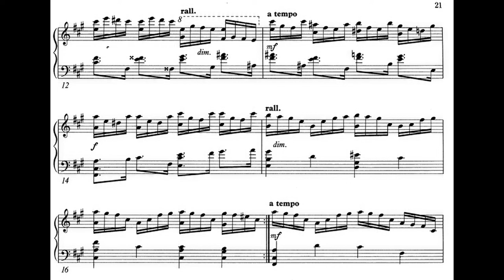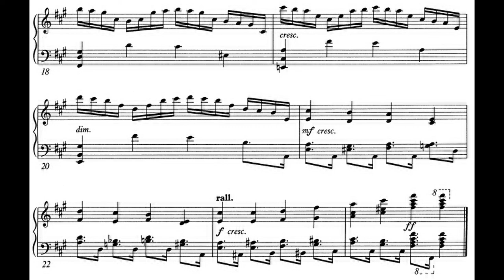Rosemary Brown: Prelude in F-sharp minor ('inspired by Chopin') [Music from Beyond, 1969]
Twenty-one years ago today, Rosemary Brown passed away at the age of 85 in her London flat.

My thoughts on this compostion: This piece sounds about 35% Chopin and does not resemble his own Prelude in F#-minor (opus 28) with melody or harmony, possibly the quicker tempo. In fact, it resembles the 23rd Prelude in F-major a lot more - Similar RH-arpeggios are played. In terms of melody/harmony it reminds me more of a simplified version of the Siloti-Bach contrafact in B-minor upon the Bach Prelude in E-minor (from WTK Book 1), but again with the LH figures inverted for the RH. The parts with the quarter-notes sound 'Rosemary Brown' to me, maybe some other composer's piece that escapes my mind. I tried to emphasize the meno mosso and not start the following accellerando to early because the ritardando at the end of the phrase (mm. 12-13) is another spot that was weird 'but worked' and does not sound like Chopin. Its probably the worse sounding spot to me and I could have played it better. I took a little tempo-liberty with the ending. The score says to slow down in m.23, but it sounds out of character and misleading to me to drag the ending out for two measures with a ritardando... so I speed up a little bit and finished it off with Bravado, which made the Conclusion appeal more 'Chopin' to my ear.

Rosemary Brown (27 July 1916 – 16 November 2001) was an English composer who left behind hundreds of piano compositions conveyed or inspired by the spirits of dead composers such as: Liszt, Chopin, Rachmaninoff and Schubert. As a musician she had no formal training, having only rudimentary music lessons when she was a child. She said Liszt was the one who spoke with her the most and was the first to contact her first as a small child, but it would be years later before she even discovered he was a fanatically-famous pianist and composer. Liszt would be the one that slowly introduced the rest of the composers, who each had different methods of dictating works to her. She said Liszt and Chopin would move her hands to the right keys and she would copy down the notes, as they dictated the rhythms. She said Beethoven was difficult, spoke with expanded theories of compositional dictation she could not understand, and was annoyed with her lack of understanding. Of Bach, she said he never used the keyboard and would tell her the notes to write down. It is up to you as a listener to form your own opinion of these events and the reality is true that hundreds of compositions are left behind.

I heard about Rosemary Brown by coming across the book "Unfinished Symphonies" in the 'Biography' section of the library. Naturally, the name attracted me. I had no idea what sort of read I was about to dive into and it might have been a misplaced romantic novel. Upon opening the book's Index, I noticed composers' names and also Leonard Bernstein - He was fascinated with her music enough to meet with her and talk. I recommend the read (10/10)!

I hope you enjoy my thoughts.